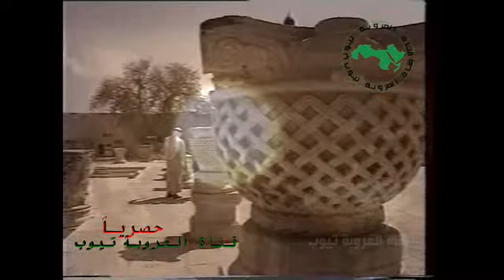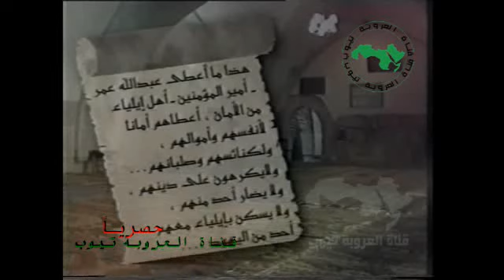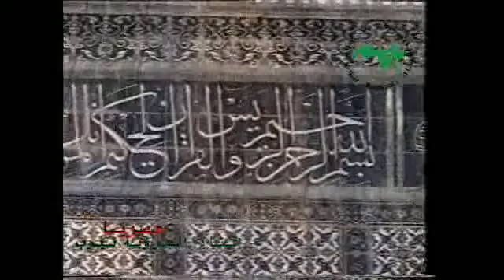وثائقي فلسطسن القدس وعد السماء ارض الرباط والصمود